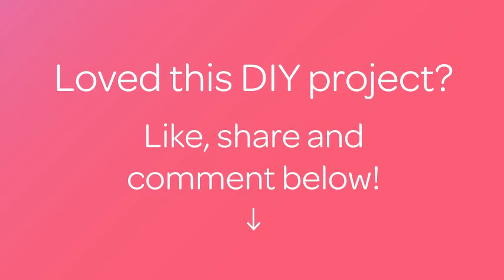Make a Cute Fondant Dog Figure - DIY Food & Drinks - Guidecentral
About this DIY project:
- Title: Make a Cute Fondant Dog Figure

Supplies:
- Fondant